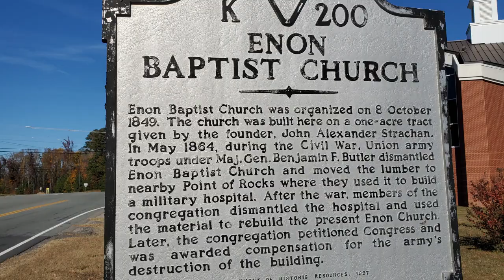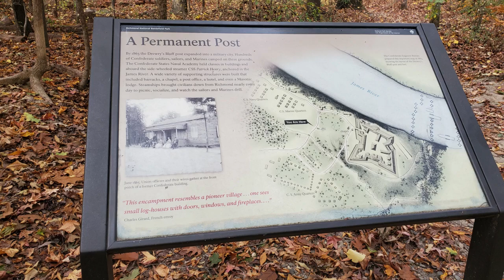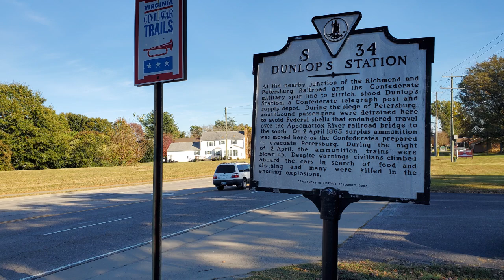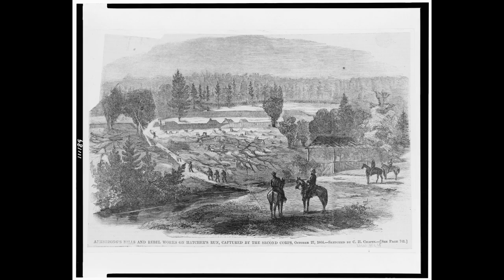Minute Walk in History - Siege of Petersburg 1864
Through a number of campaigns, the first, the Bermuda Hundred battles by the Army of the James which occurred while Grant and Lee fought the battles of the Wilderness and Spotsylvania, and later, in the fall, after they had both arrived, the Battle of Hatcher's Run or Boynton Plank Road, we travel to many little known places where both of those battle occurred.  And for those who like intact earthworks, don't miss the pictures from Hatcher's Run.  So intact.  They are awesome.  Narration by Jason Donovan from the Official Report of the Civil War.